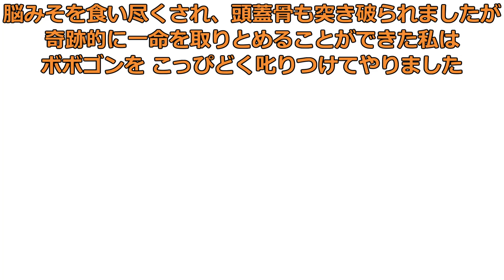凶悪生命体「ボボゴン」【コント】【アニメ】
[るうざあ]   X